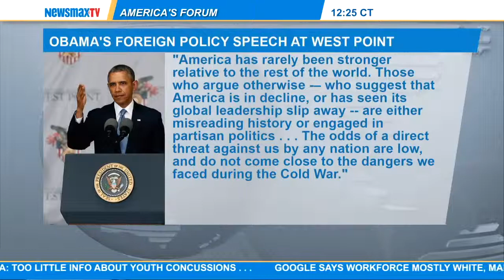Newsmax discusses Obama and Foreign Policy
Newsmax's Francesca Page and JD host panel of Jim Robbins, a member of the LIGNET Advisory Board and Pete Hoekstra to discuss Obama and Foreign Policy.